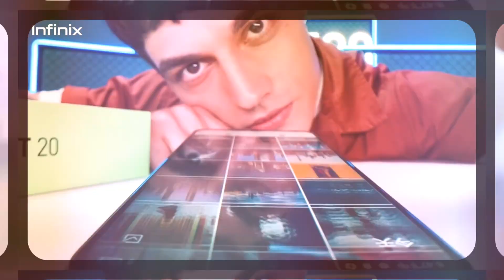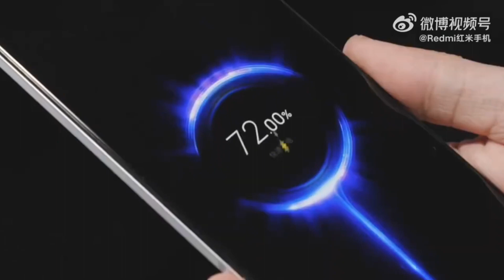Top 10+ Best Upcoming Phone January 2023 | Realme 10 Pro, Redmi Note 12 Pro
this video i discussed top 10+ best upcoming phone January 2023. there are many new phones samsung s23 series xiaomi 13 series
redmi note 12 pro series oppo reno 9 series